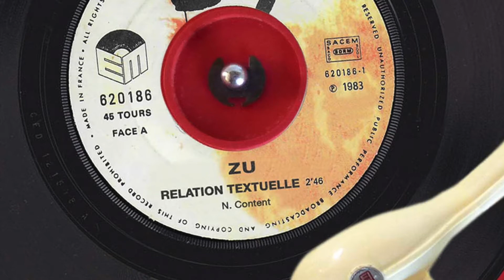ZU Solo - Relation textuelle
Guitare acoustique Giannini Craviola 1978 et voix pour cette chanson de 1983.

Elle s'est couchée sur mes écrits
        En italique
Elle a dansé comme une Targuie
        En hébraïque
Et j'ai percé son papyrus
        En gothique
Lui ai soufflé toutes mes astuces
        En phonétique

Elle met un terme à nos silences
Et donne le ton de nos errances
Trace ces cercles prodigieux
Où copulent nos esprits bleus

        Ma relation textuelle, avec elle
        Tout c'qu'elle veut c'est du style !
        Conforme au contexte,
        Tout c'qu'elle veut c'est du texte !

Elle a repeint mes états d'âme
        Au stylographe
Elle s'est offert mon vague à l'âme
        En sténographe
Je lui ai dicté mes billets doux
        En majuscules
L'ai prise à la lettre et toute
        En minuscules

Lorsqu'elle m'offre sa charte d'amour
Je prends acte et crache dans ses yeux
Mon encre de vieux poulpe amoureux
Pour accomplir et affirmer chaque jour